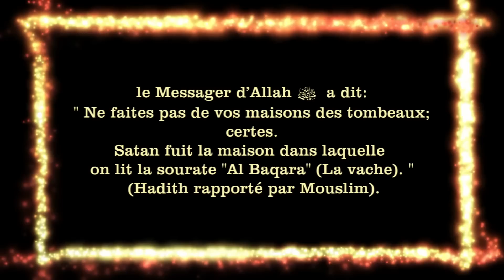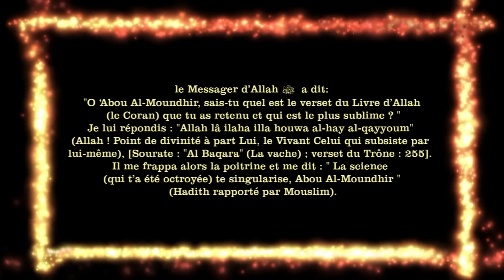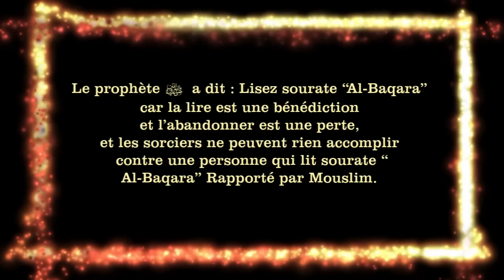LA MEILLEURE DES ROQIYA POUR UNE MAISON ENSORCELÉE